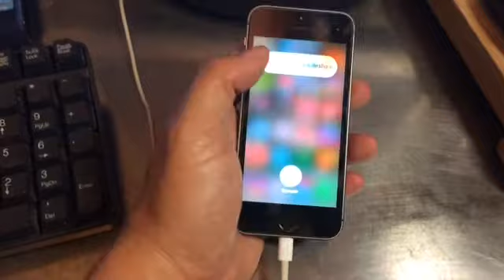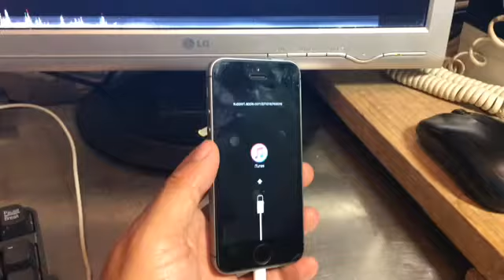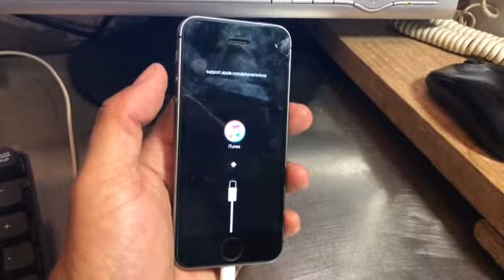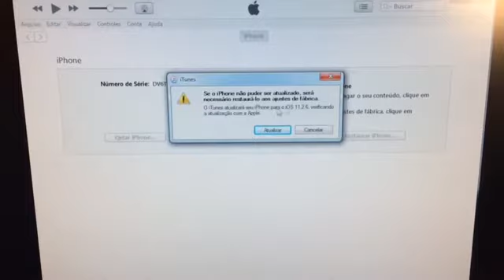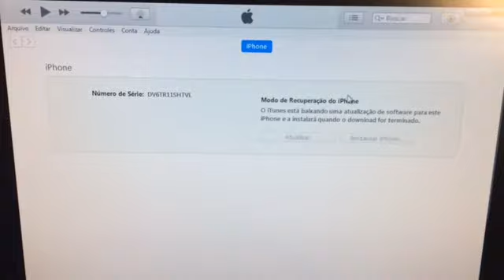Bug IOS 11.2.5 - COMO RECUPERAR O IPHONE - CARACTERE INDIANO OU IPHONE INATIVO - RESTAURAÇÃO Pt Pt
Se vc recebeu o famoso carácter indiano ( letra indiana) , aqui vai um passo a passo de como recuperar.

Se vc tiver o aparelho inactivo por tentativas de colocar sua senha também funciona.

Se inscrevam e comentem.